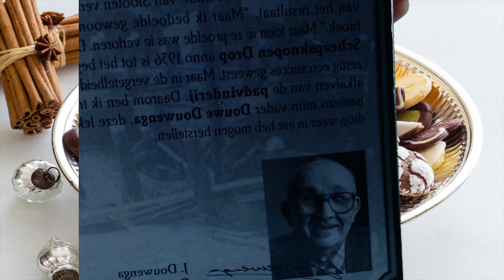TASTE TEST #44: Oldtimers (Knoten) [German/4K]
★ Info ★

Der Taste Test ist ein Format, in dem ich exotische Produkte teste und anschließend bewerte.